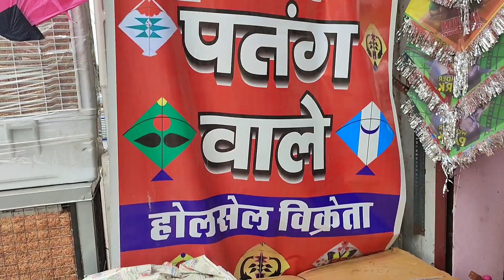Kite Market In Delhi 2023 | Jafrabad Kite Market In Delhi 2023 | Wholesale Kite Market In Delhi 2023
🌀 WELCOME 🌀

                     || SHOP INFORMATION ☺ ||

 || ASLAM BHAI PATANG WALE ||
ADD :- IN FRONT OF EID GAH JAFRABAD DELHI
NEAREST METRO :- JAFRABAD ||